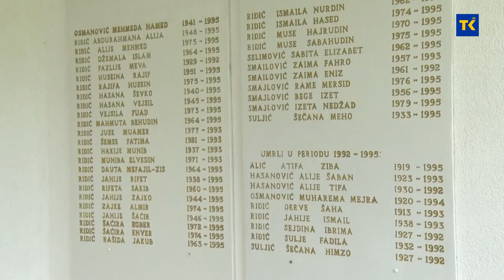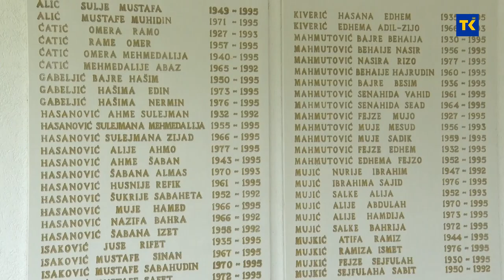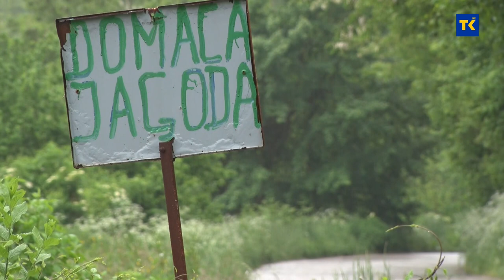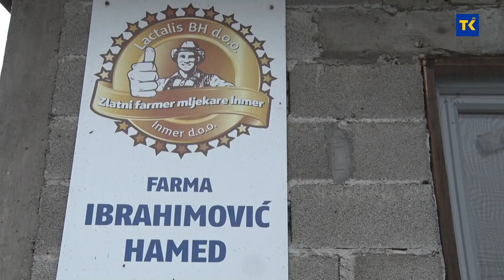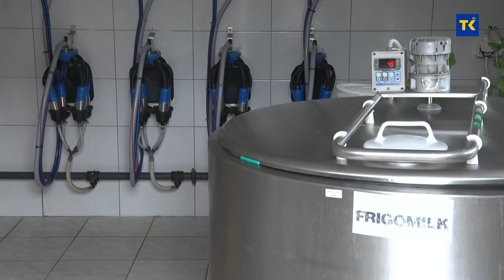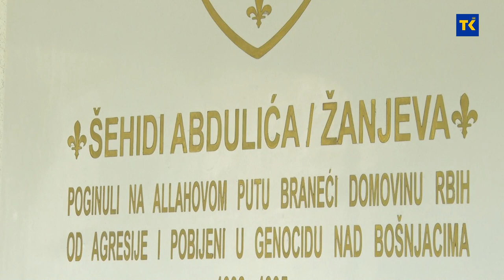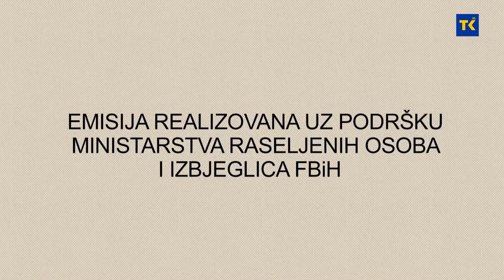POVRATAK BRATUNAC 19-05-2023